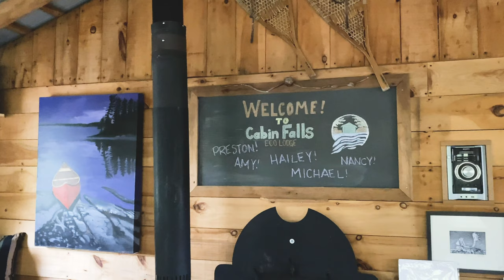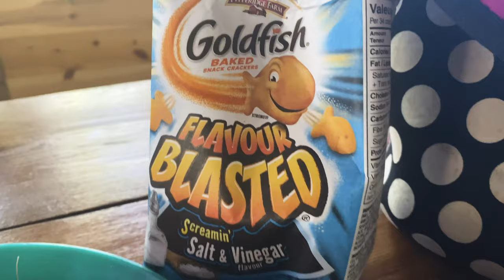A FILM TRIP TO CABIN FALLS ECOLODGE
*** This was a film trip, we opted to bring our own food and stay in a newly built utility shed rather than bringing a tent. Regular guests are treated to gourmet meals and luxury lodging***

Join us as we make our way into Cabin Falls Ecolodge via floatplane, canoeing and portaging. After filming Wild Temagami at Cabin Falls Ecolodge two years ago we were hooked and couldn't wait to get back there. This year we had the opportunity to fly in with a couple other amazing people (and Nancy). Although we were back to film some more, we were able to enjoy and relax much more this time. This place is so special and will forever hold a place in our hearts. Thank you to Hap & Andrea Wilson for being the most accommodating and generous hosts, they are the BEST.

Another big thanks to Temagami Outfitting Co and my friend Preston for hooking us up with a place to stay before we started our trip!

For more info about Cabin Falls Ecolodge please visit their

Next time your planning your vacation consider supporting local and customize a trip to Cabin Falls Ecolodge!